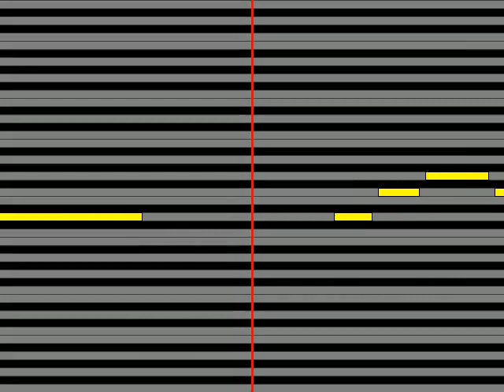【ガイドメロディ】 北原ミレイ 忘れないで